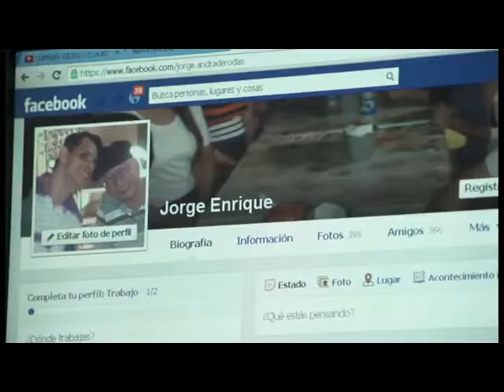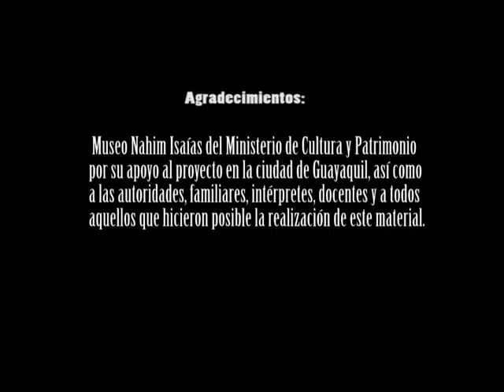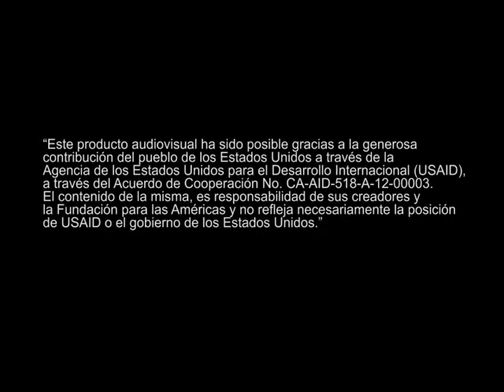12 Audiodescripción - La diversidad se mueve por la ciudad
Video con audiodescripciòn para personas ciegas. Este material es un producto trabajado por los participantes: Nelly Ozaeta, Patricia Pincay, Daysi Villareal y Jorge Enrique Andrade. Guayaquil, 2013.